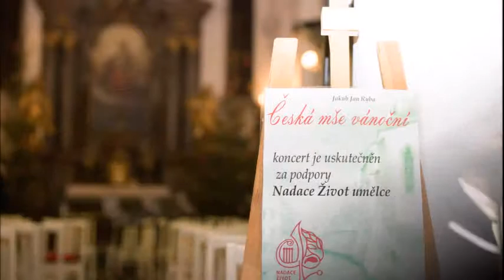Rybovka Velvary 2016 Graduale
2. ročník Česká mše vánoční - J.J.Ryba v kostele sv. Kateřiny 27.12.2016